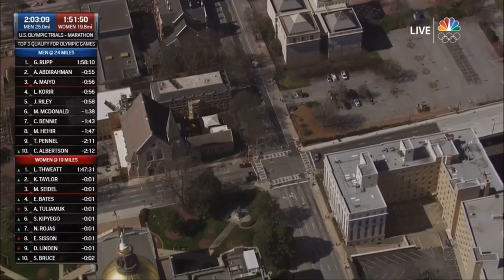Galen Rupp wins the mens olympic marathon trials 2020 (Atlanta)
Olympic US trials - marathon ( Atlanta )

1. Galen Rupp 2:09.20
2. Jake Riley 2:10.02
3 Abdi Abdirahman 2:10.03

have qualified for the Olympic Games in Tokyo this summer